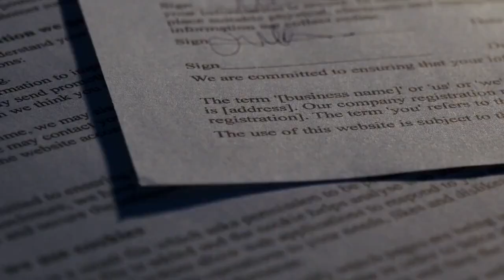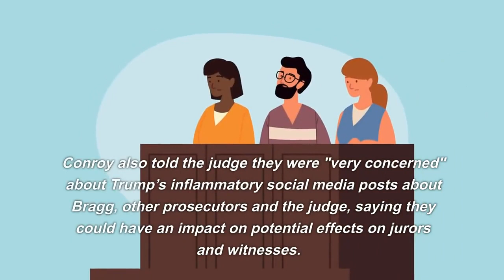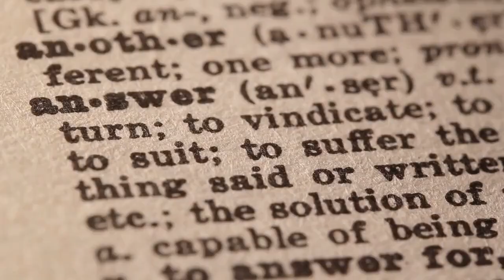Trump Arrested And Arraigned- “this is so surreal!”-Trump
Want to see inside the Trump Trial?  Wonder what look Trump had on his face for whole time?  Was Trump being cocky and uppity?

Great Trump/ Make America Great Again Gear Here:
Trump Floatie
Trump Jet Model
Trump Bobble Head